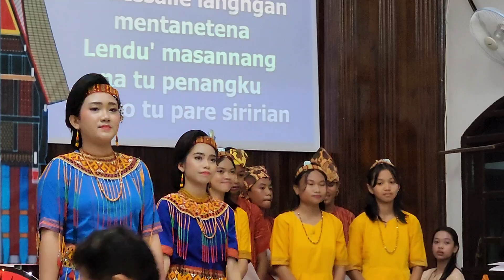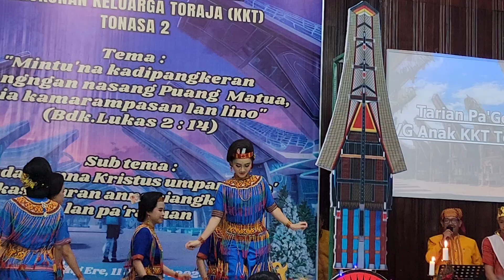Tarian Pa'gellu - Tana Toraja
Tarian ini dipersembahkan oleh pemuda dan remaja warga kerukunan keluarga Toraja.